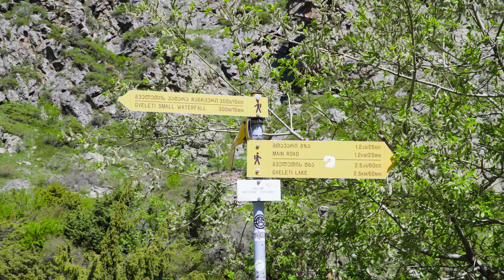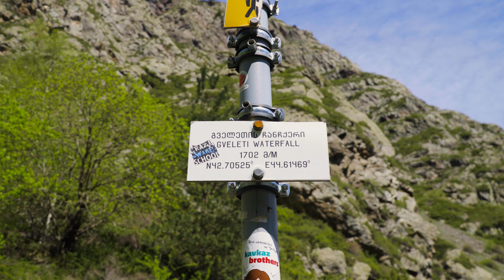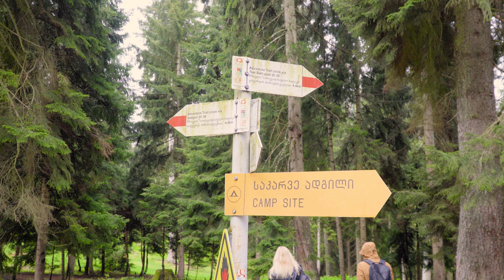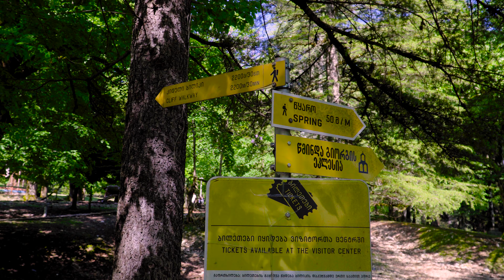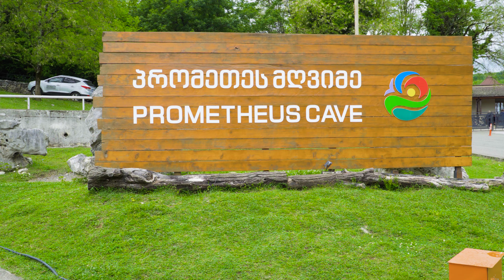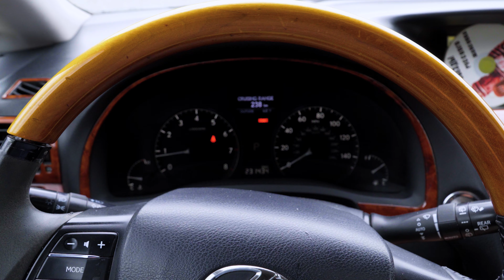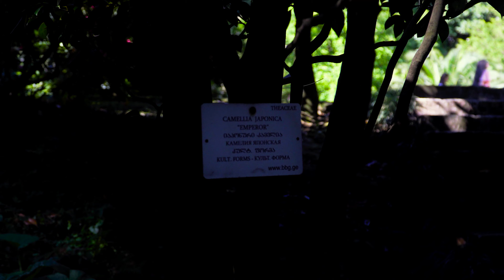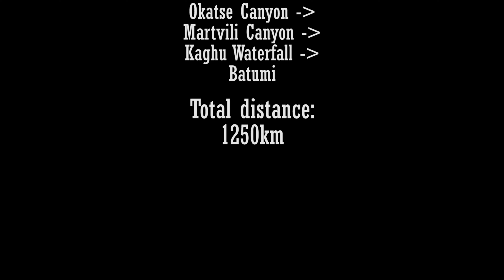Грузия. Волшебство, которое ты не ожидаешь!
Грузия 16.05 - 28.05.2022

Своим ходом  от Тбилиси до Батуми.
Море вина, горы хинкали и лучшие виды. В Грузии возможно всё!

1. Тбилиси
2. Казбек
3. Гвелети
4. Боржоми
5. Вардзия
6. Кутаиси
7. Каньон Окаце
8. Каньон Мартвили
9. Кагху
10. Батуми